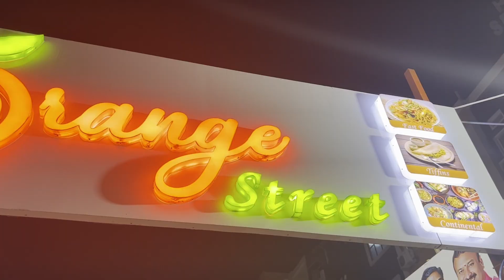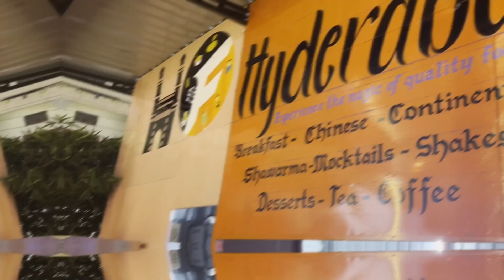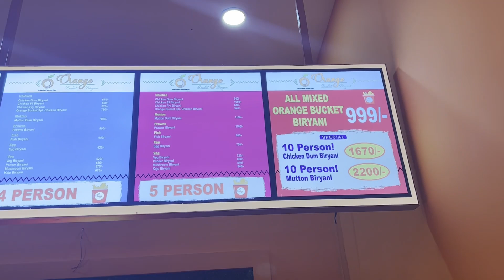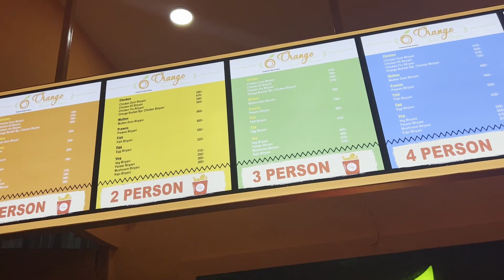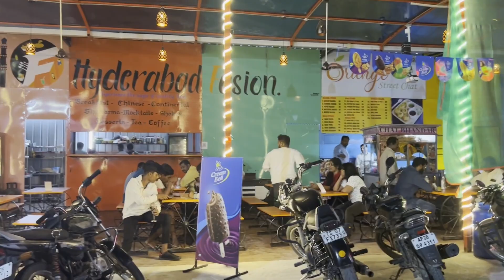BEST DRIVE-IN IN HYDERABAD?! | ORANGE STREET | ORANGE BUCKET |Vijaya Preetham | Tamada Media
Are you searching for the best drive-in in hyderabad?
look no further, Orange Street has it all!
Service options: Dine-in · Takeaway
Address: 796P+QPP, Madhura Nagar, Shamshabad, Hyderabad, Telangana 501218
Hours:
Open Everyday : 11 am - 11 pm

We are constantly trying to provide quality content to y'all so let us know your opinion about our video in the comment section below. I had loads of fun, and I hope you have fun watching this video as well.

This channel 'Vijaya Preetham' consists of various types of videos including interviews, challenges, vlogs, cooking and many more soon. We began our YouTube journey on 21st May 2021 and have been uploading videos consistently ever since then.